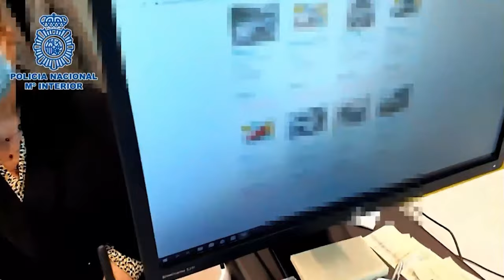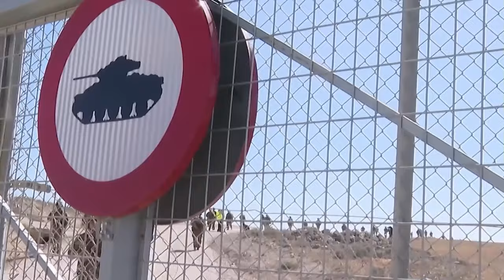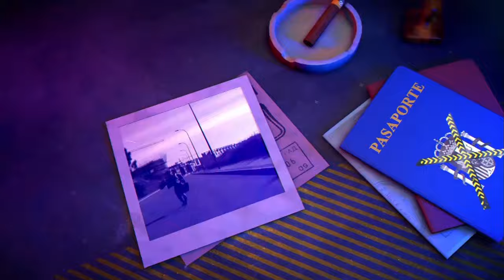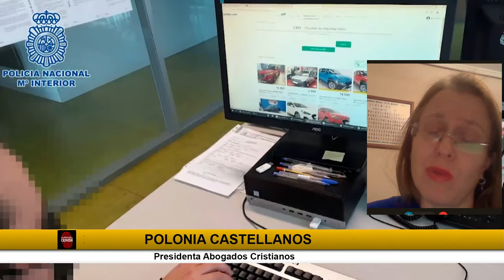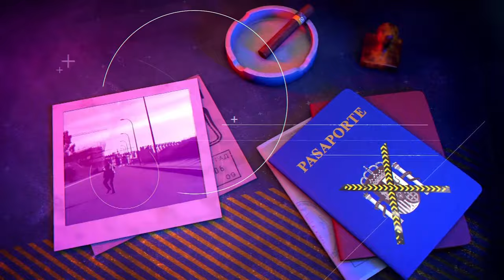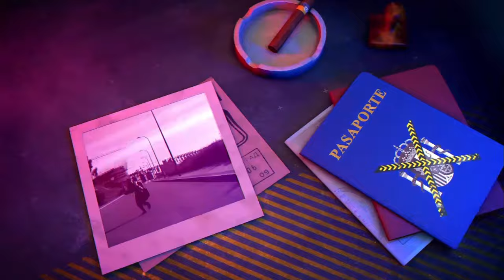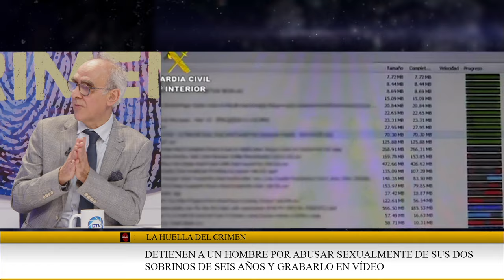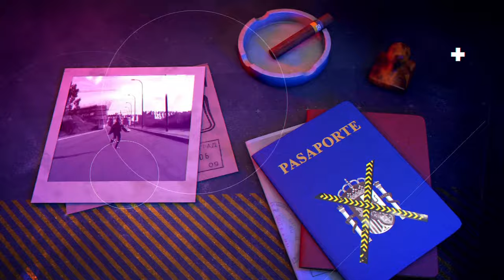🔴HUELLA CRIMEN: ¡BRUTAL!Detenida una madre que permitía el abuso sexual de sus dos hijas de 6 años